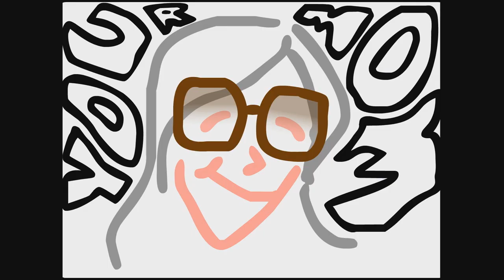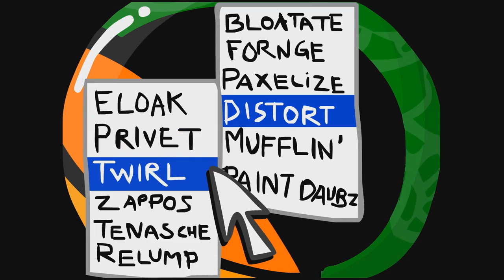Coach Z - Fish Eye Lens ft. Strong Bad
Music video by Coach Z ft. Strong Bad performing Fish Eye Lens. (C) 2014 Crample-O Stow Records